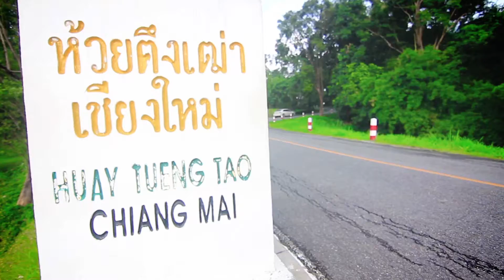Huai Tung Tao Trip ChiangMai Thailand